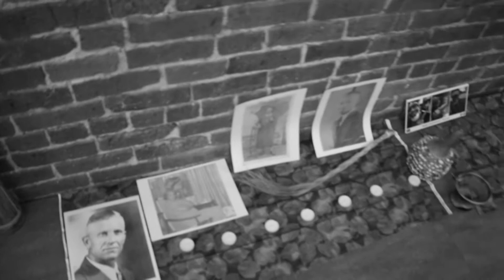Live In Studio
A platform for local artists, singers, and musicians. Every last Wednesday at Cambridge Community (CCTV). Produced by Pierre Tchetgen.